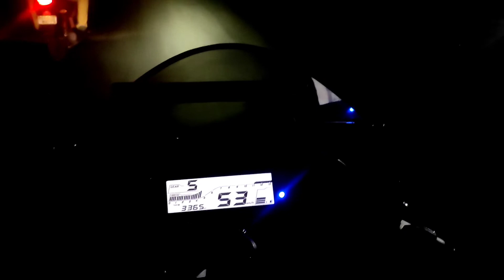YAMAHA R15 V3 NIGHTVIEW |HEADLIGH TEST